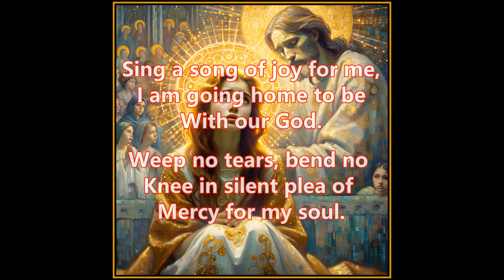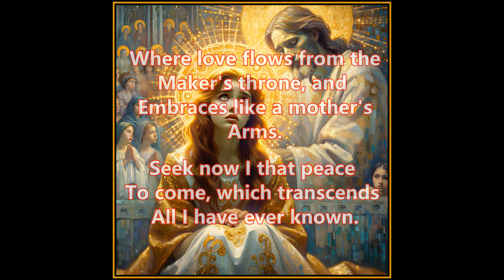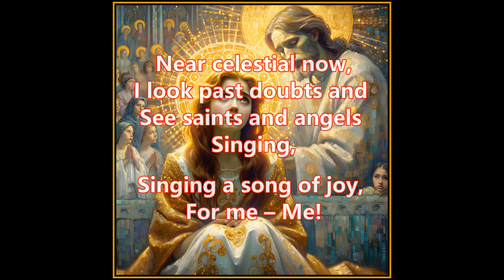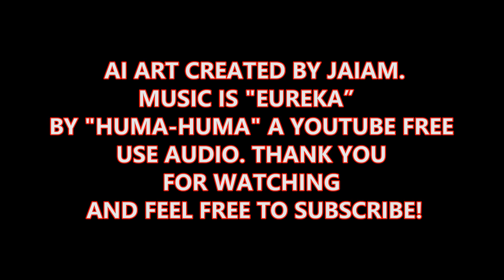SING A SONG OF JOY! new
A Christian video about going home to heaven. Video includes AI generated original art and is set to a musical score by Huma-Huma called “Eureka.”